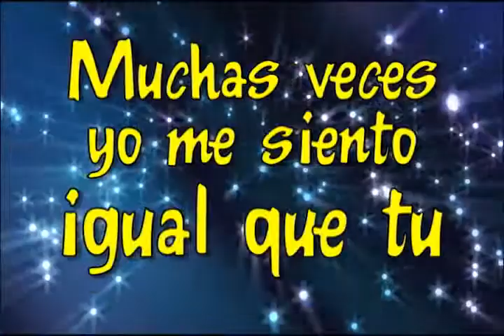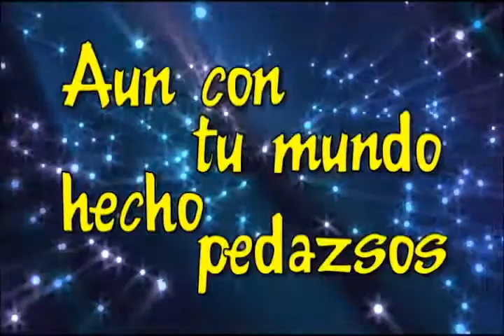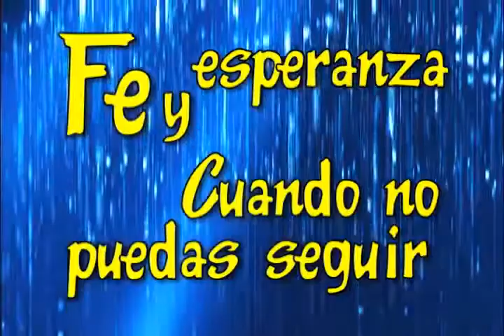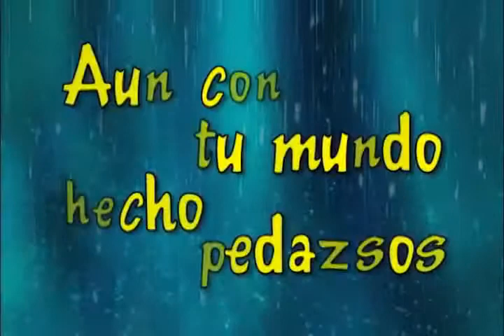Paz en la Tormenta Con Letra mp4 YouTube